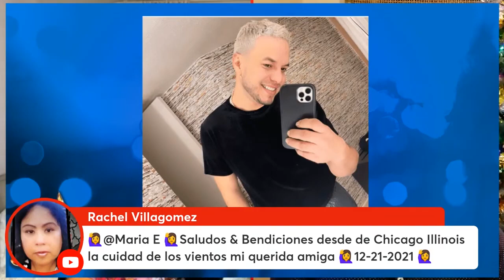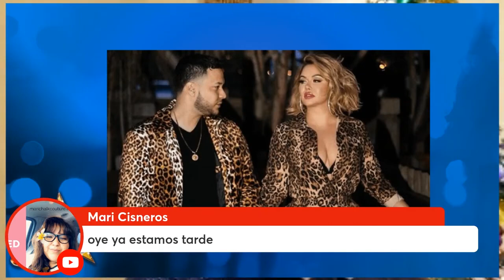LORENZO MÉNDEZ ¿Un cambio para bien | El Precio De La Fama